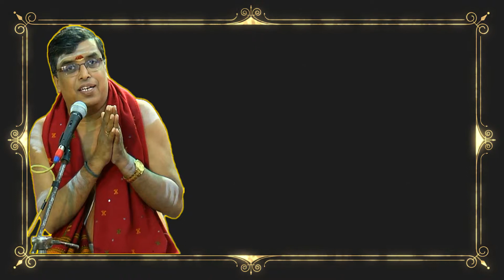274 - Krishna Rama Govinda | Divyanamam 07 | Udayalur Dr Kalyanaraman | Alangudi Radhakalyanam 2018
Radhe Krishna ! Alangudi Radhakalyanam 2018 by Alangudi Namasankeerthana Trust, Alangudi (Gurusthalam), Thiruvarur District. 71st year celebration of Radhakalyana Mahotsavam.

11th February 2018 : Sampradhaya Divyanama Sankeerthanam & Radhakalyanam by Udaiyalur Dr Kalyanaraman in the holy presence of Marudhanallur Poojyasri Sadguru Swamigal.

Divyanamam 07 - Krishna Rama Govinda by Udayalur Dr Kalyanarama Bhagavathar

Please leave your feedback @ 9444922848